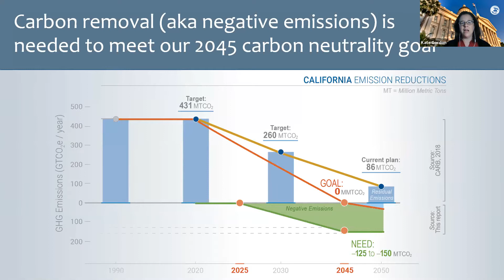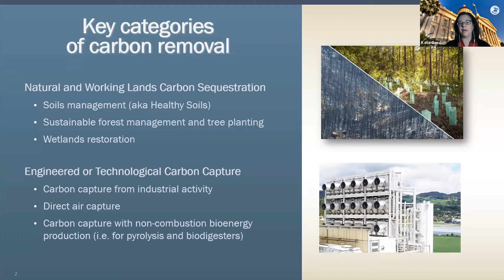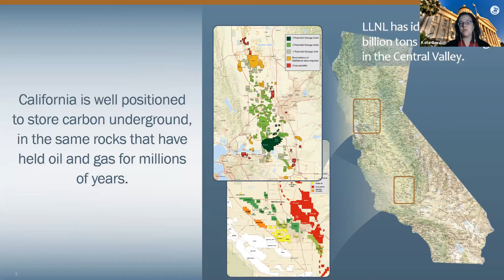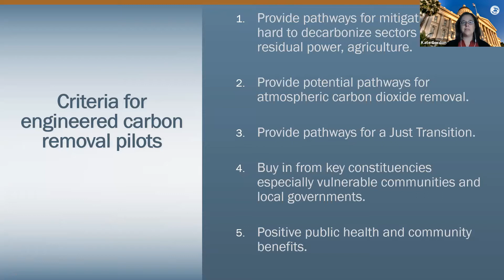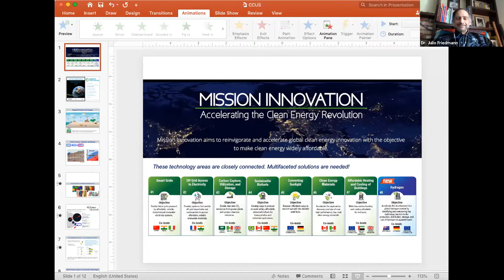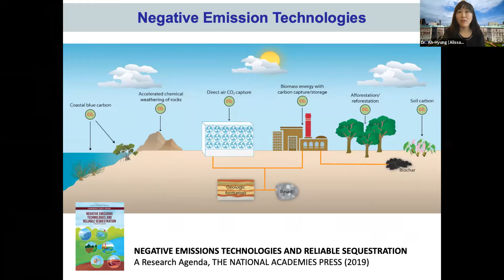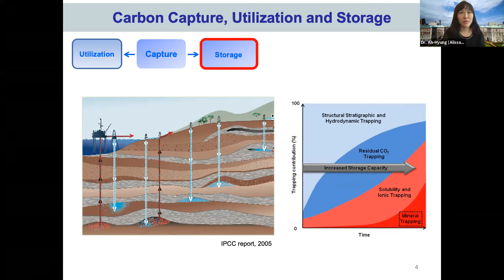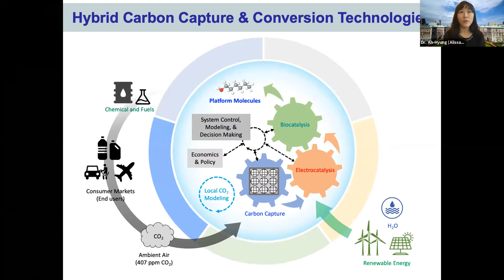Carbon Capture in California: Part of a Statewide, Net-Zero Strategy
Carbon capture, use, and storage (CCUS) technologies and approaches are critical to reducing greenhouse gas emissions from the transportation, industrial, and power sectors, and a key ingredient to creating a more sustainable and equitable energy system. Implementing CCUS more broadly will require navigating technology, policy, and science issues at the state and national level and attention to a broad set of equity and environmental justice concerns.

This was the second event in a series of panels being convened as part of the Women In Energy CCUS Roadshow. These conversations highlight experts in the field of CCUS with a special focus on local policy and deployment. Columbia University’s Center on Global Energy Policy’s Carbon Management Research Initiative and Women in Energy program were pleased to host this panel of exceptional leaders to discuss the vital role of carbon capture in greenhouse gas emissions reductions and carbon dioxide removal.

We discussed the status of carbon removal technology world-wide and in California, including how carbon removal technology fits into strategies to address climate change and bring global greenhouse gas emission to the equivalent of zero; how it can contribute to a more just energy transition, and how to assure safe and effective deployment of the technology. The panel discussed recent analysis by Stanford University and the Energy Futures Initiative on carbon capture and storage, state and federal regulations, technological advances in carbon dioxide use and removal, and efforts to reduce carbon dioxide emissions in the industrial sector.

Keynote:
-- Kate Gordon, Director, Governor’s Office of Planning and Research and Senior Advisor to the Governor on Climate by Governor Gavin Newsom

Panelists:
-- Professor Sally Benson, Co-Director, Precourt Institute for Energy; Director, Global Climate and Energy Project, Stanford University
-- Dr. Ah-Hyung (Alissa) Park, Director of Lenfest Center for Sustainable Energy, The Earth Institute, Columbia University
-- Briana Mordick Schmidt, Staff Scientist, Lawrence Livermore National Laboratory

Moderator:
-- Dr. S. Julio Friedmann, Senior Research Scholar, Center on Global Energy Policy at Columbia SIPA